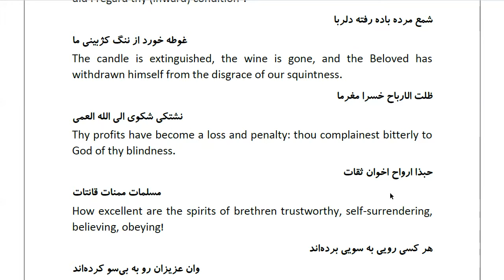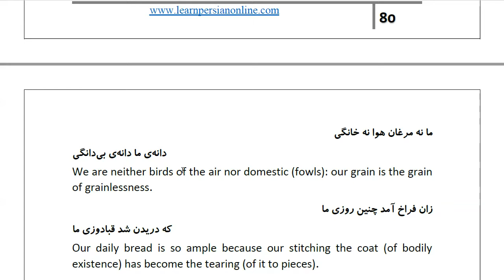Masnawi Rumi: In Farsi with English Translation: Part 674: Explanation of “Alas for the servants